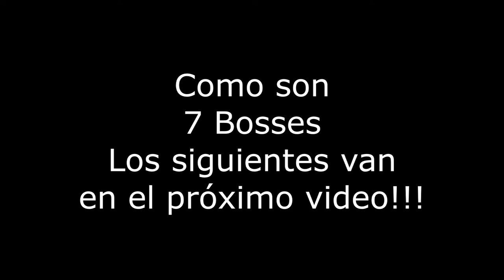🔥💀BOSS Rush Antes del Final!!! Joro-Gumo, Hino-Enma, Nue y Onryoki💀🔥 🕹️NioH BLIND Walkthrough🕹️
Quiero agradecer a todos los que estáis leyendo esto, a los que os molestáis en escribirme un comentario o dejarme un like en el vídeo, que siendo un youtuber pequeño, parece que no pero se agradece un montón notar el apoyo. A todos los que gastáis un poco de vuestro tiempo en pasaros por el canal, muchas gracias :D